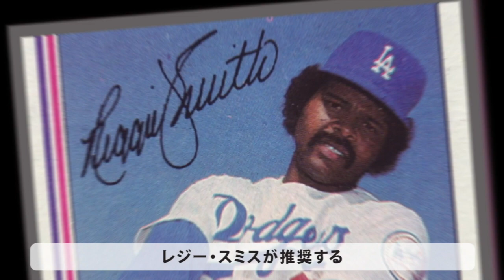「軸足回転でドッカーン！」鵜澤覚斗くん‹中学２年生›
レジースミス理論の習得のために遠方からレッスンを受けに来てくれた中学生のビフォーアフターです。小学生時代に横浜ベイスターズ・ジュニアに選抜されるなどすでに才能を発揮していました。現在は中学硬式クラブチームに所属、しかし、同様にプロ野球のジュニアチームでプレーしていた選手がそのチームにはたくさん所属しています。ライバル達に差を付けるのはパワーとスピードです。是非、この下半身始動のパワースイングをご覧下さい！